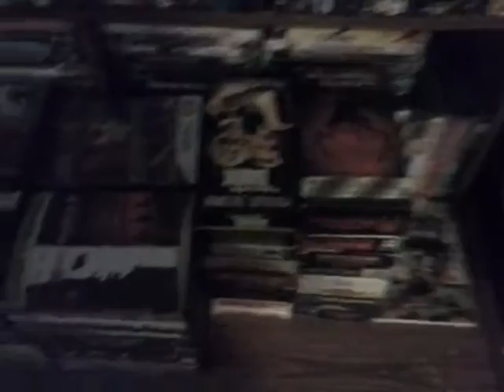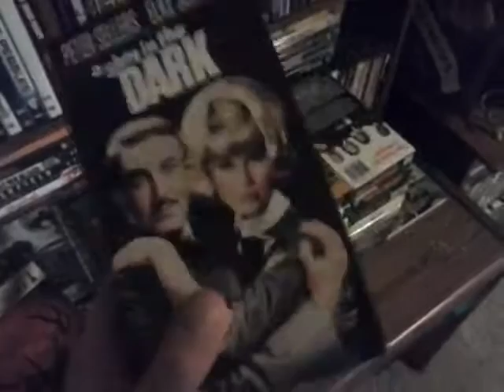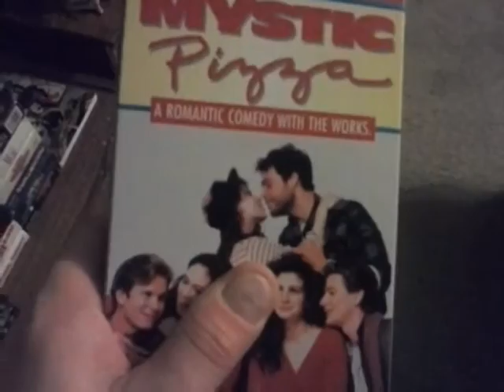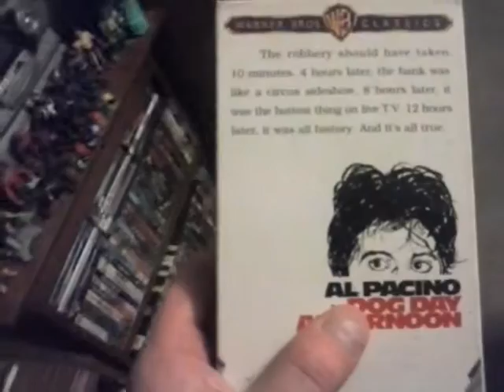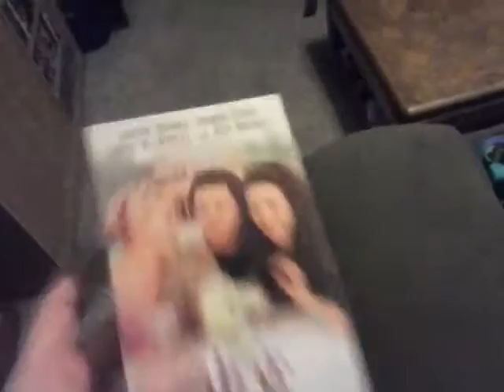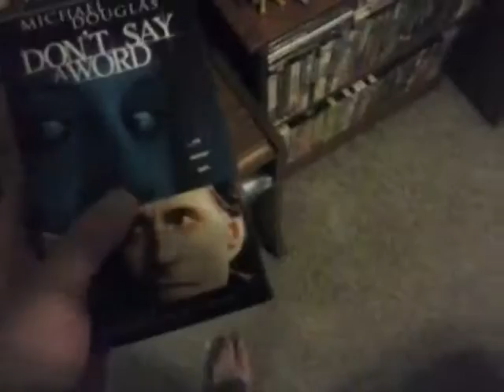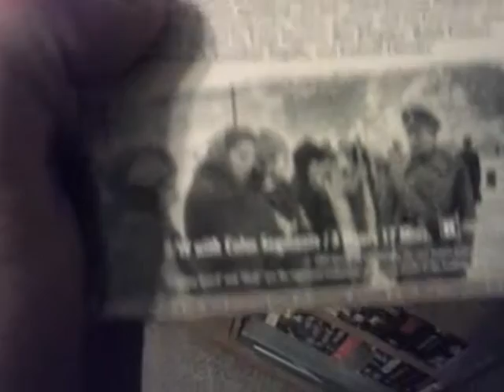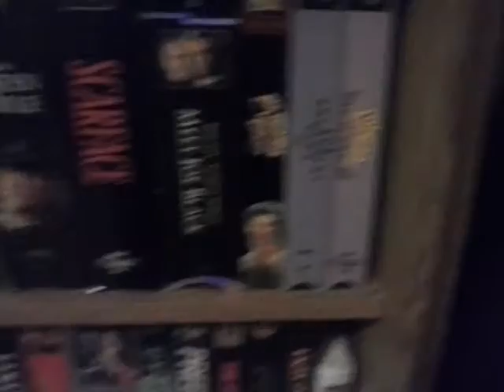The Future Presents My VHS Collection Update 9.0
My VHS Collection Update 9.0.